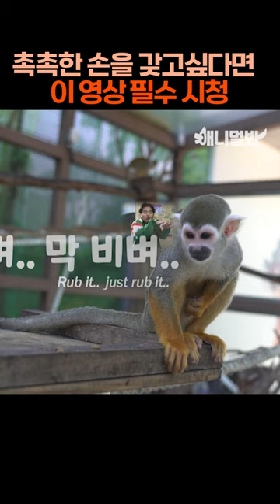나는 태어난 지 두달된 다람쥐 원숭이 새끼다 [애니멀봐 나새끼 46호]